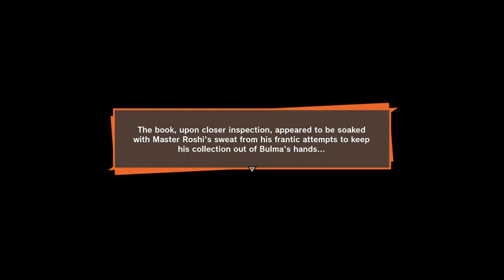DRAGON BALL Z KAKAROT : DLC 3 Story Mode Gameplay Part 6